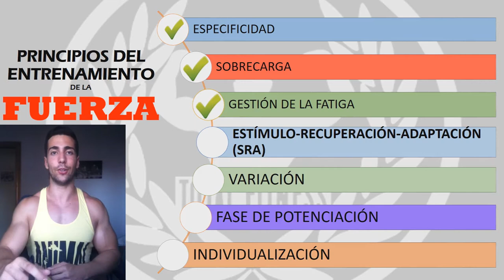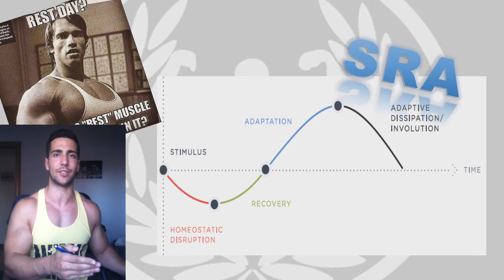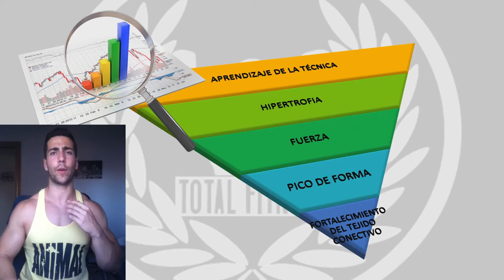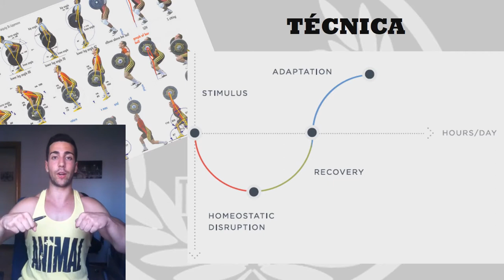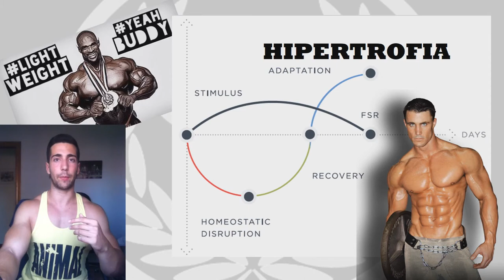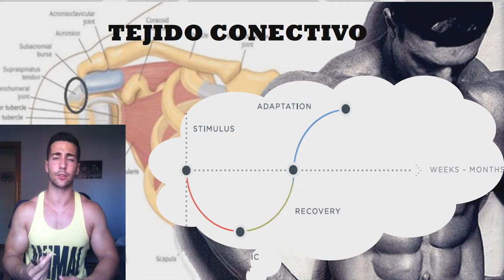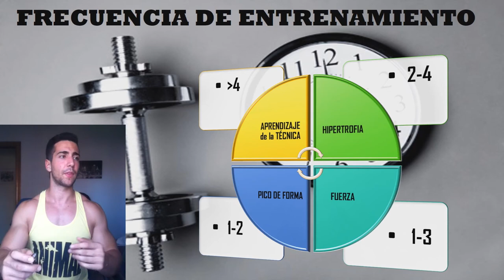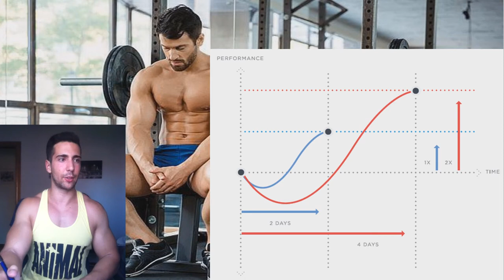- ESTÍMULO-RECUPERACIÓN-ADAPTACIÓN - Principios del Entrenamiento de la FUERZA